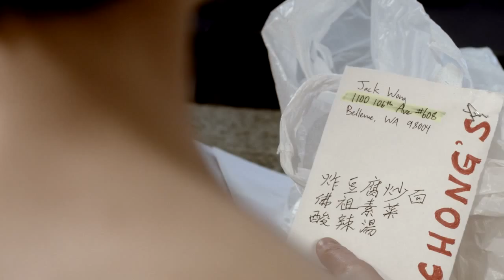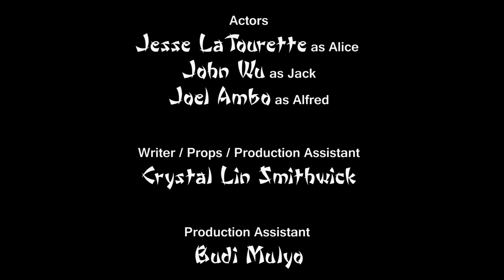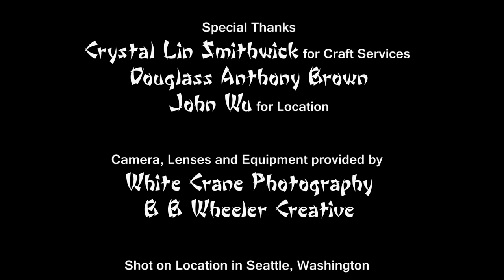Chinese Takeout For One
Produced by: Summer Pervez and John Wu
Directed by: Phillip Nelson
Starring: Jesse LaTourette, John Wu, and Joel Ambo
Cinematographer: Rakesh Malik
Editor: Chandra Moore

Submitted to the Seattle Times 3-Minute Masterpiece competition